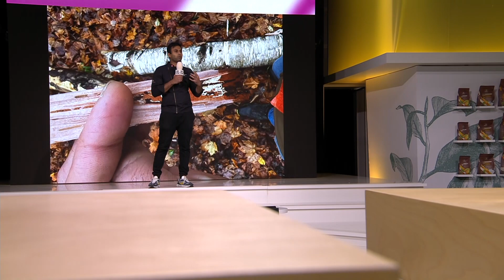DAY 2 - Livestream 18 - a trip into the brains of the 18 finalists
After 2 days of battling hard in the World Chocolate Masters, the finalists had the chance to share with us their thoughts, their creative journey and their final in an overwhelming power speech!

Watch this!

GROUP 1
Igor Zaritskyi (PL)
Dilip Kumara (UAE)
Nishant Amin (Canada)
Attila Menyhárt (HU)
Eero Paulamäki (FL)
Jacky Lung (CH)
Togo Matsuda (BE)
Abraham Balaguer (CH)
Christophe Rull (USA)

GROUP 2
Nicolas Nikolakopoulos (GR)
Anna Gerasi (IT)
Stephen Trigg (UK)
Carlo Midiri (NL)
Antoine Carréric (FR)
Dongsuk Kim (KO)
Issam Tajer (MO)
Lluc Crusellas (SP)
Jiro Tanaka (JP)